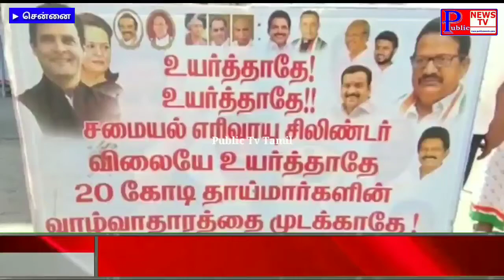பொதுமக்கள் 10 ஆயிரம் பேர் கையெழுத்திட்டு பேராதரவு |வடசென்னை கிழக்கு மாவட்ட காங்கிரஸ் கமிட்டி Live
பெட்ரோல், டீசல் விலை உயர்வை கண்டித்து வடசென்னை கிழக்கு மாவட்ட காங்கிரஸ் கமிட்டி சார்பில் ஆர்ப்பாட்டம்.

அகில இந்திய காங்கிரஸ் கமிட்டி தலைவர் சோனியா காந்தி அவர்களின் அறிவுறுத்தலின்படி, முன்னாள் தலைவர் ராகுல் காந்தி அவர்களின் வழிகாட்டுதலோடு , தமிழ்நாடு காங்கிரஸ் கமிட்டி தலைவர் கே.எஸ்.அழகிரி அவர்களின் ஆணைக்கிணங்க

வடசென்னை கிழக்கு மாவட்ட தலைவர் எம்.எஸ்.திரவியம் தலைமையில்

பெட்ரோல், டீசல், மற்றும் சமையல் கியாஸ் விலையை உயர்த்திய மத்திய பாஜக அரசை கண்டித்து கண்டன ஆர்ப்பாட்டம் மற்றும் மாபெரும் கையெழுத்து இயக்கம் இராயபுரம், ஆர்.கே.நகர், திருவொற்றியூர் ஆகிய மூன்று தொகுதிகளில் 12 சர்க்கிள் தலைவர்கள் தலைமையில், பல்வேறு பிரிவுகளின் மாவட்ட தலைவர்கள் முன்னிலையில், வட்ட கமிட்டி தலைவர்கள் முன்னிலையிலும் சிறப்பு அழைப்பாளராக மாநில நிர்வாகிகள் கலந்து கொண்டு இந்த கையெழுத்து இயக்கத்தை நடத்தினார்.

வடசென்னை கிழக்கு மாவட்ட பகுதியில் வசிக்கும் சுமார் 10ஆயிரம் நபர்களிடம் கையெழுத்துக்கள் பெறப்பட்டது. பொதுமக்கள் கையெழுத்திட்ட படிவத்தை மாநில தலைவரிடம் ஒப்படைக்க உள்ளனர்.

இந்நிகழ்ச்சியில் மாவட்டத்திற்குட்பட்ட  முக்கியஸ்தர்கள், முன்னாள் மாவட்ட தலைவர்கள், AICC, PCC உறுப்பினர்கள், சர்க்கிள் தலைவர்கள், வட்ட தலைவர்கள், பிரிவு மாவட்ட தலைவர்கள், பிரிவு மாநில, மாவட்ட நிர்வாகிகள், DCC உறுப்பினர்கள் மற்றும் காங்கிரஸ் பேரியக்க சொந்தங்கள் அந்தந்த பகுதியில் நடைபெற்ற நிகழ்ச்சியில் கலந்து கொண்டு தங்களின் கண்டனத்தை தெரிவித்தனர்.